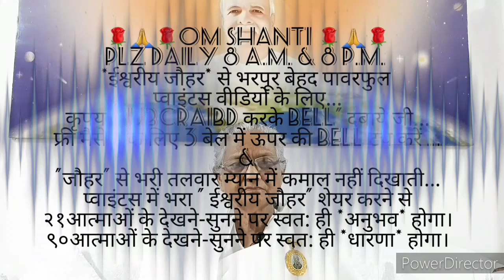महान हस्ती बाबा और रॉयल लोगों के साथ *भोजन करने का तरीका* सिखाया "आदरणीय मनमोहिनी दीदीजी...